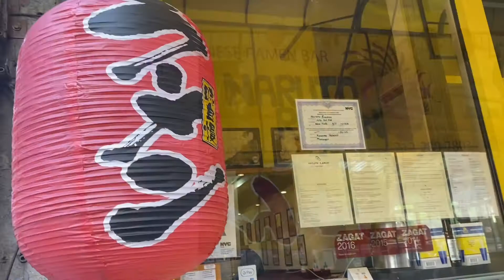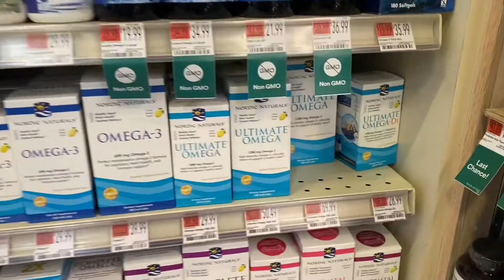A DAY IN MY LIFE WITH MY NIECE (Claire) || THANK GOD ITS FRIDAY💕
A day in my life with my Niece, We went to Naruto ramen we ate ramen, gyoza, takoyaki! Yummy Japanese food. And after our Ramen, We went to whole foods to buy my fish oil and calcium vitamins! Next we went to buy cookies from Levain and ate inside Starbucks with their drinks. And before heading home We stop at Target store and shopped some stuffs💕